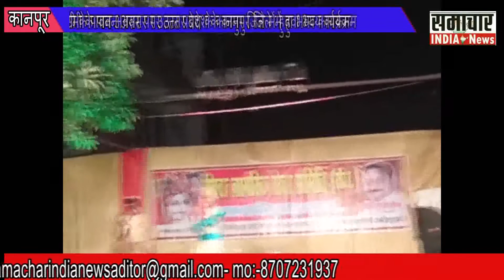जन्माष्टमी के पावन अवसर पर उत्तर प्रदेश के कानपुर जिले में हुवा भव्य कार्यक्रम